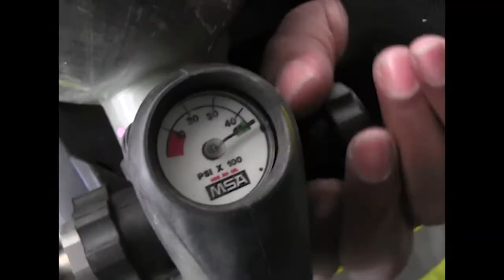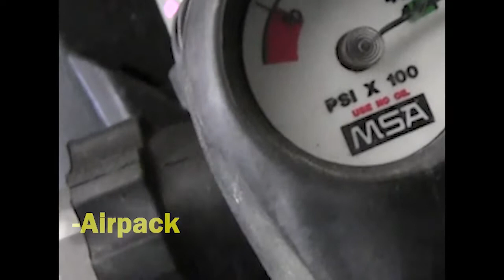Columbia-Richland Fire Department | Career Q&A